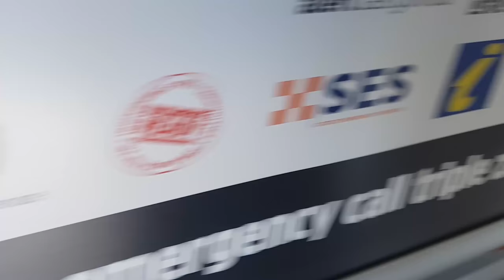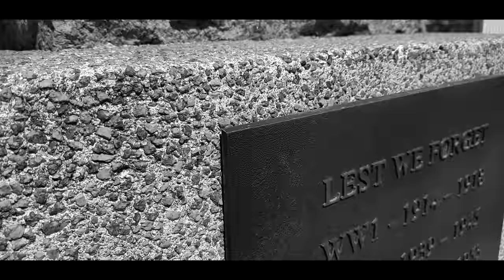Tasmania, East Coast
Welcome to my series 7in7 ( Season 2), 7 days in 7 minutes.
I create a mini movies telling a 1 minute story of 1 or many activities throughout my week, 1 day at a time. Except Sunday, i use Sundays 60 seconds for my bloopers :)

Click one of the links to learn more about the some of the equipment i use:

Edits: ENZA

Hometown of Hobart, Australia

Vehicle: 1986 Hilux Ute "Mr Miyage"

Cheers

My Popp Reviews is not endorsed by any of the products seen in this video. My views are my own.

All Drone footage within Australian Regulations.